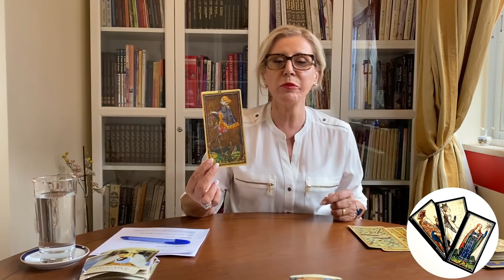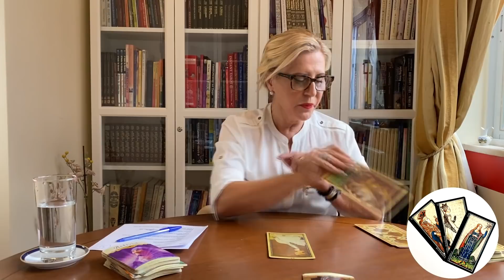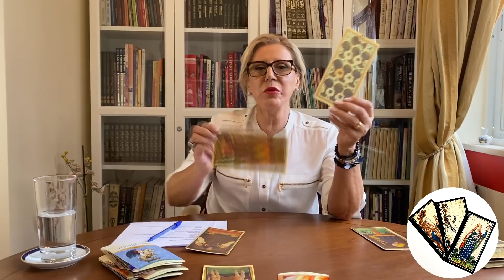Maria Helena - HORÓSCOPO 18 A 24 OUTUBRO